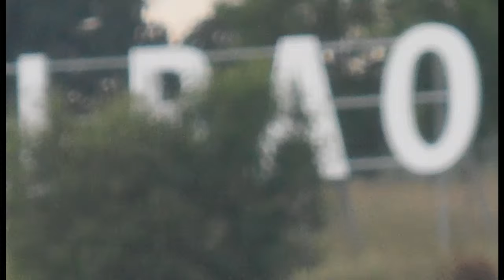Despegando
26 de Junio de 2013